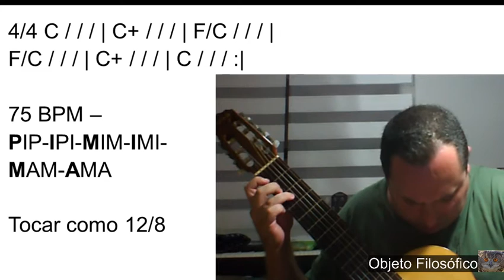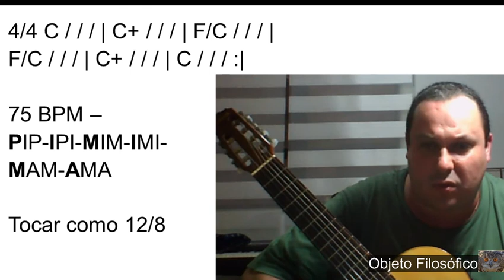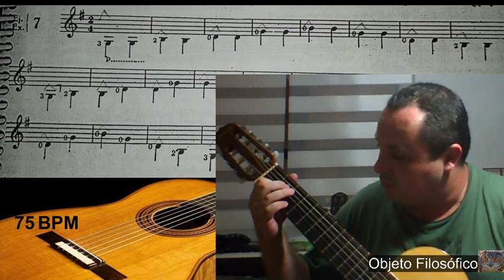Rotina violão 38 B